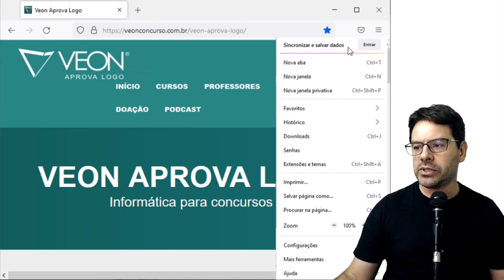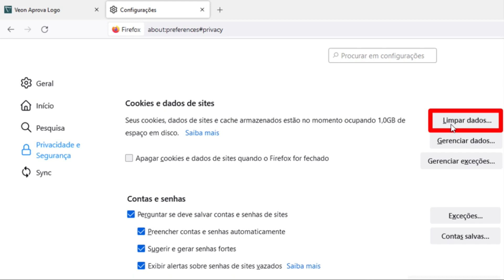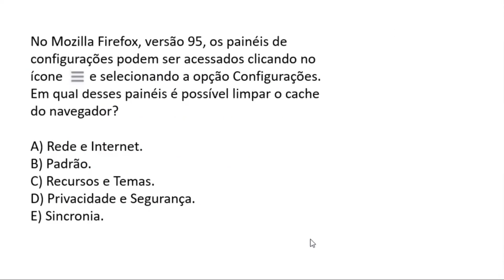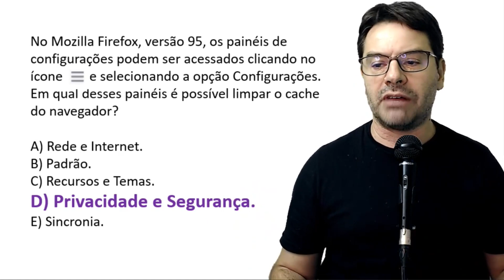Questões Mozilla Firefox para Concursos | Aula 22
Aula 22 sobre o navegador Mozilla Firefox para concursos.
O professor resolve uma questão falando sobre Limpar cache do navegador.